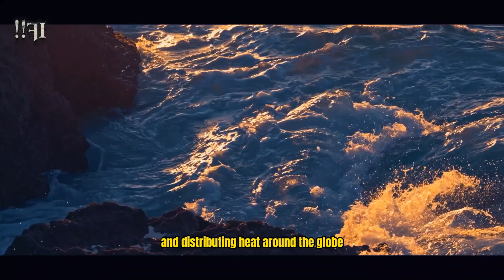What Would Happen If the Oceans Disappeared?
In this thought-provoking video, we delve into the extraordinary concept of a world without oceans and speculate on the potential repercussions for our planet.
Join us as we imagine a landscape devoid of oceans and consider the profound effects on climate, ecosystems, and biodiversity. Could life as we know it survive in such a drastically altered environment? Let's explore this mind-bending scenario together.
Don't miss out on this eye-opening discussion about the importance of oceans on Earth!
Discover the hidden secrets of a world without oceans and its impact on our future.

OUTLINE:

00:00:00 A World Without Oceans
00:00:53 The Impact on Earth
00:02:00 The Consequences
00:03:39 The Importance of Oceans
00:04:59 Taking Action Together